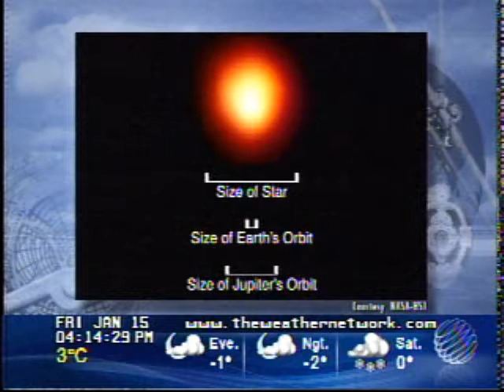Stargazing The Weather Network Jan 15 2010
Guide to finding Orion constellation and Betelgeuse star in the night sky